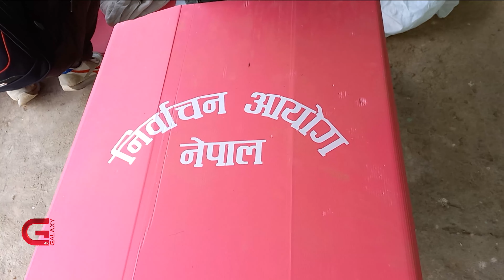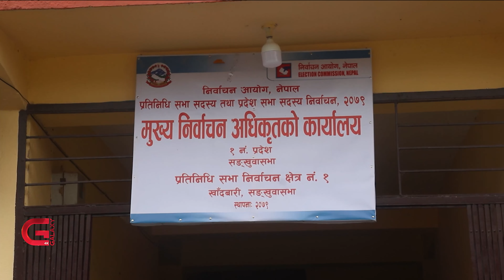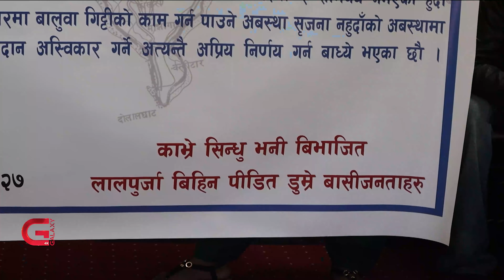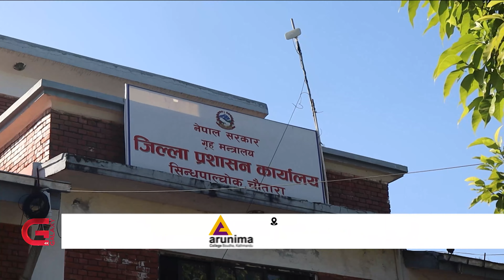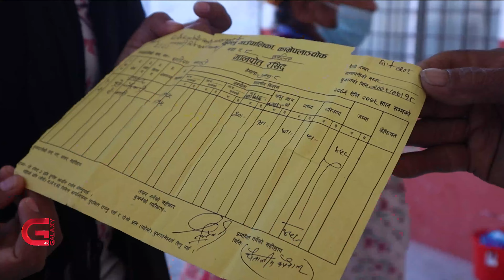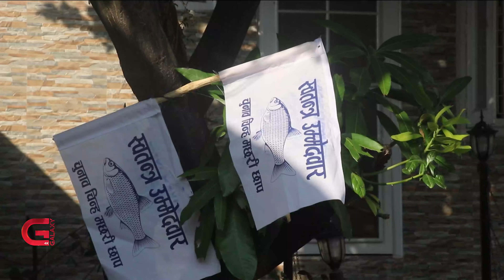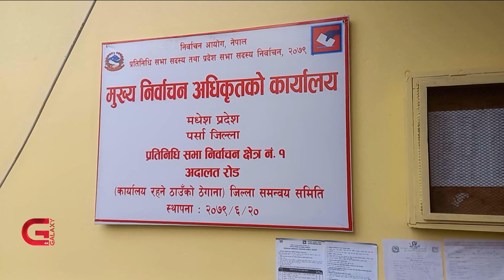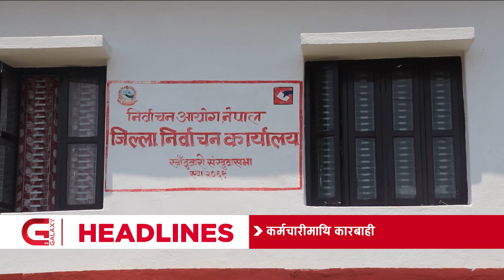Galaxy Province News | 01 Mangsir, 2079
• प्रतिनिधि र प्रदेशसभा निर्वाचनका लागि आज मध्यरातदेखि मौन अवधि,
• संखुवासभामा आचारसंहिता उल्लंघन गर्ने ६ जना मतादन अधिकृतसहित १७ कर्मचारी कारबाहीमा,
• सीमा विवादका कारण  काभ्रे र सिन्धुपाल्चोकको सीमा क्षेत्रका सयभन्दा बढी परिवार चार दशकदेखि लालपुर्जा पाउनबाट वञ्चित,
र,
• एकमात्रै निर्वाचन क्षेत्र रहेको ताप्लेजुङमा सत्ता गठबन्धन र नेकपा एमालेबीच तीब्र प्रतिस्पर्धा,